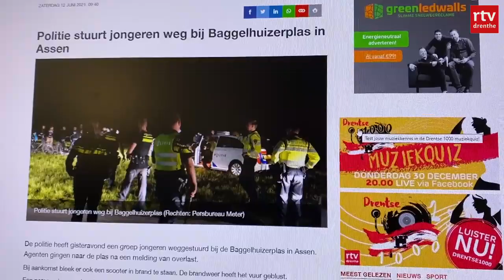Jong in Assen: 'Er is hier niks te doen'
Ruim 8000 jongeren tussen de 15 en 25 jaar wonen in Assen. Met allemaal verschillende opleidingen, hobby's, meningen en ideeën. Maar over één ding zijn veel jongeren het eens: er is zo weinig te doen in Assen. In de serie 'Jong in Assen' onderzoeken we wat er is en wat er mist in Assen.

De serie ‘Jong in Assen’ bestaat uit vier afleveringen en is een samenwerking van Omroep Assen en RTV Drenthe. De volgende afleveringen worden gepubliceerd op 19 januari, 26 januari en 2 februari.